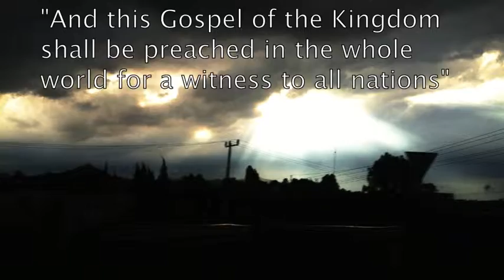AIA Mexico Football Tour 2014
Athletes in Action Football Tour to Mexico, Summer 2014